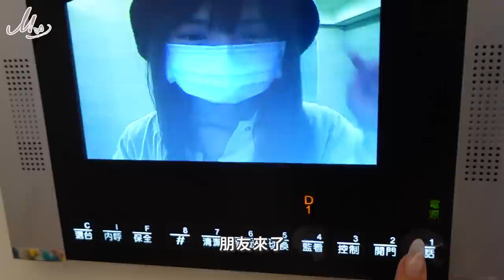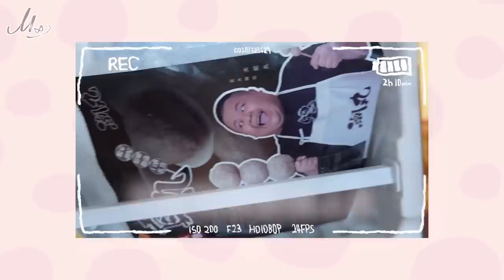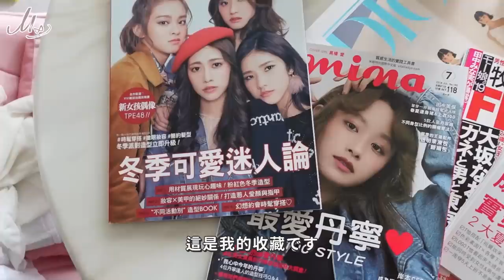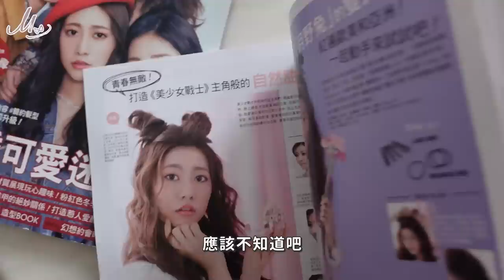M’ Diary🎞 #11 初次公開我的秘密基地🫣 我要搬家了爹斯！！｜阿部瑪利亞 Maria Abe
第一次也是最後一次！
公開我在台灣第三個家🫣🫣
真的謝謝來幫忙我搬家的妹妹們＆朋友們💖
大家都是怎麼搬家的呢～～
☀ 07:44 拍攝日期有誤，再此更正為2022年哦 ☀

♢特別感謝【ECOVACS DEEBOT T10 PLUS】♢
用優雅妝點生活，大家從現在開始，也可以輕鬆整理家裡爹斯~